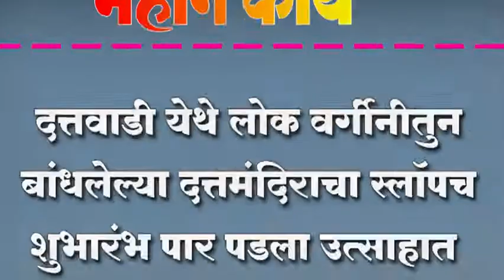दत्तवाडी येथे लोक वर्गीनीतुन बांधलेल्या दत्तमंदिराचा स्लॉपच शुभारंभ पार पडला उत्साहात